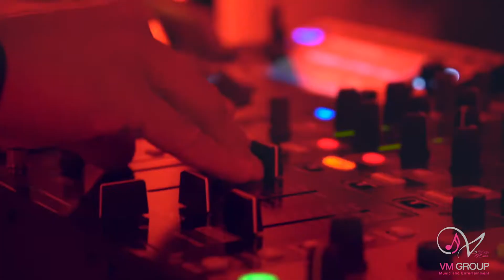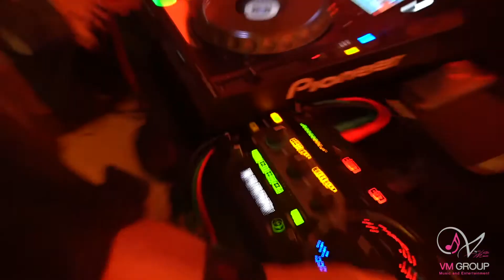Castello di Chignolo po | Illuminazione architetturale | swing band | deejay